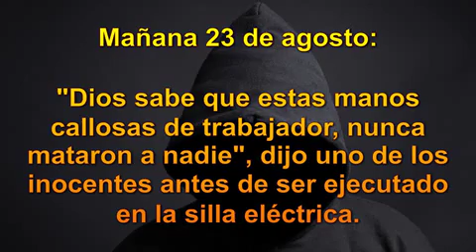CLAUDE DEBUSSY - Hay talentos que nacen en cuna de oro. Pero alguna vez lo acuna la buena suerte.